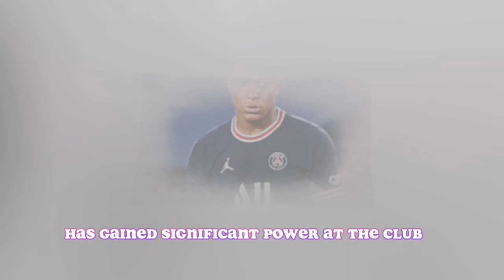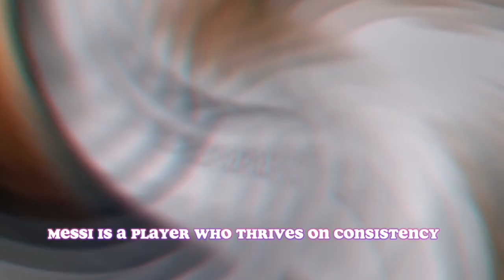Leo Messi's Shock Exit: 3 reasons Why He's Not Renewing His Contract with PSG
The world of football was sent into a shock yesterday when news broke that Leo Messi would not be renewing his contract with PSG. In this video, we'll explore three reasons that could be behind this decision and what the future holds for one of the greatest players of all time.